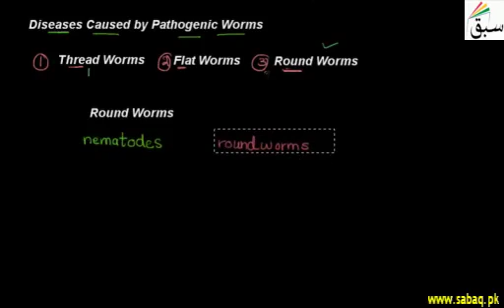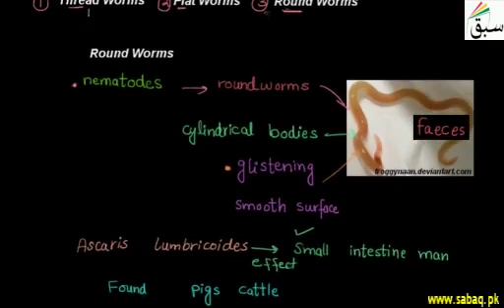Diseases Cause By Pathogenic Worms | Punjab/Federal Board Syllabus